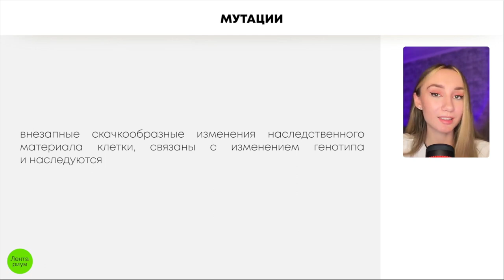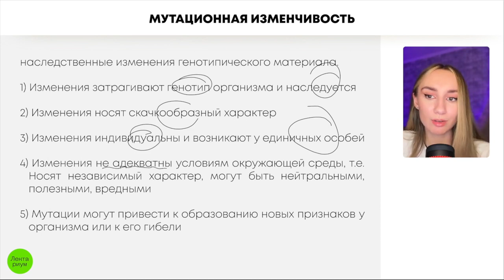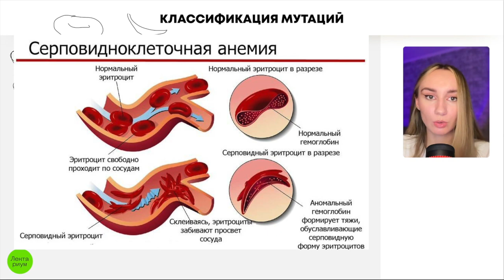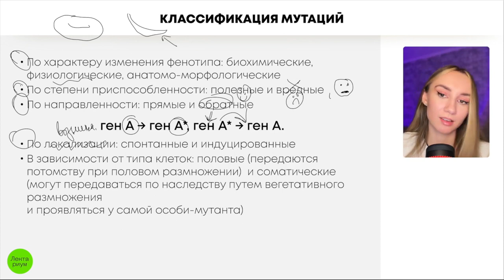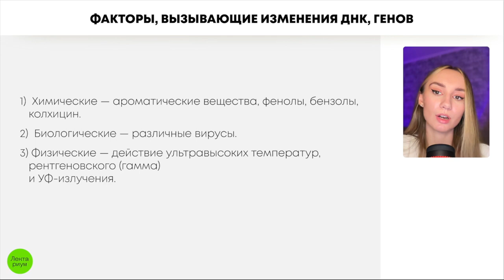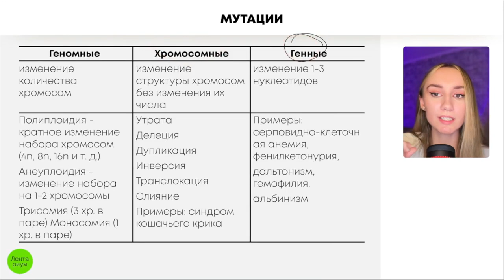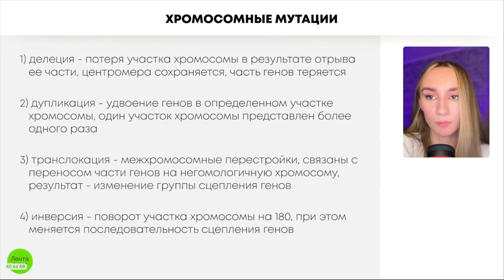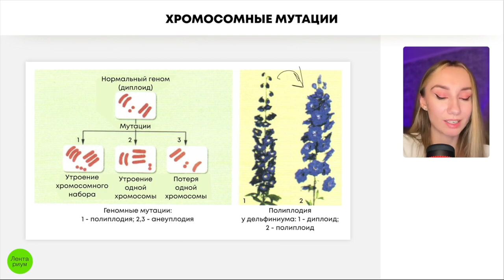Мутационная изменчивость | Катя Грицай | Биология ЕГЭ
📖 Пиши БЮДЖЕТ по ссылке, чтобы узнать подробности или записаться на курс по самым выгодным условиям

Таймкоды👇🏻
0:00 - 1:10 - Вступление
1:11 - 1:34 - Мутации
1:35 - 2:29 - Мутационная изменчивость
2:30 - 9:49 - Классификация мутаций
9:50 - 9:55 - Факторы, вызывающие изменения ДНК, генов
9:56 - 16:52 - Мутации (геномные, хромосомные, генные)
16:53 - 17:20 - Заключение